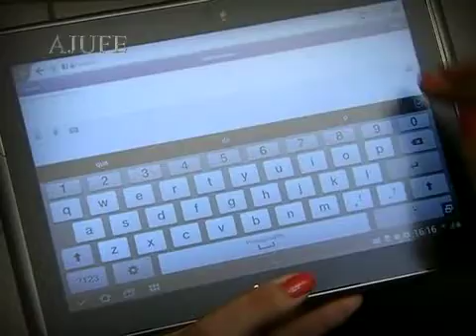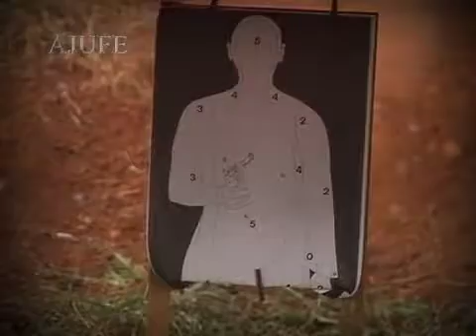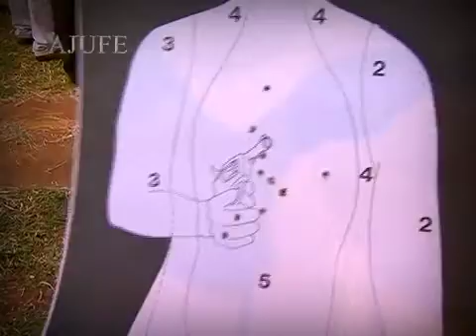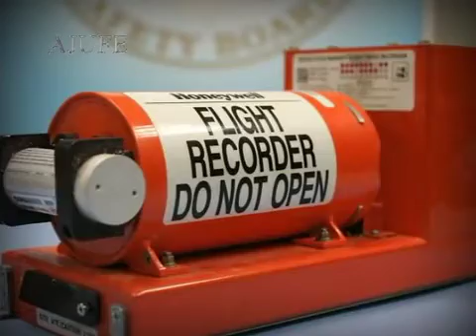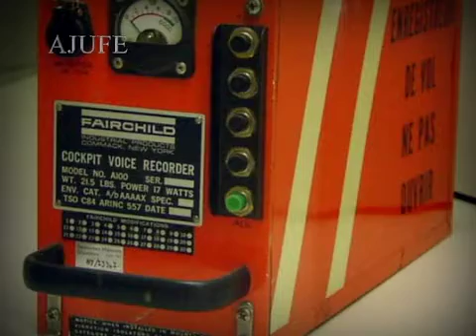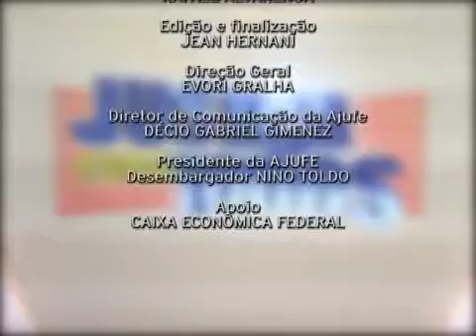Justiça para Todos - Programa nº 597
- Curso de Qualificação para os juízes federais